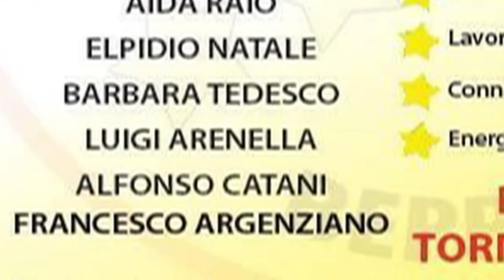Clip per Giovanni Tierno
Video del Candidato cittadino consigliere al comune di Casapulla.